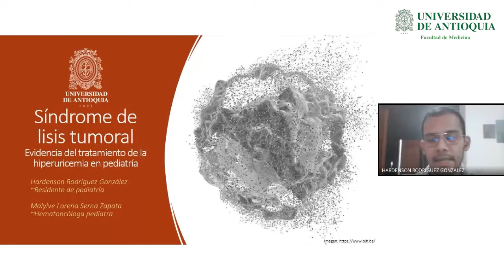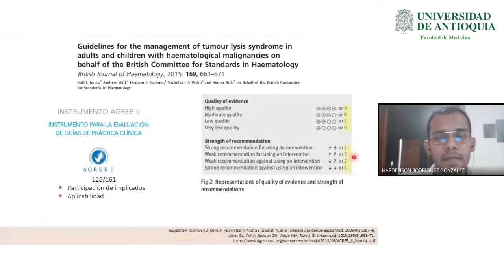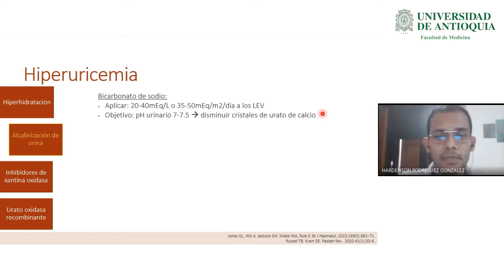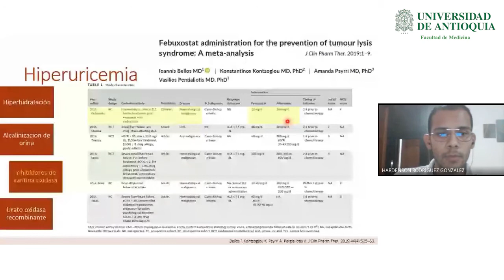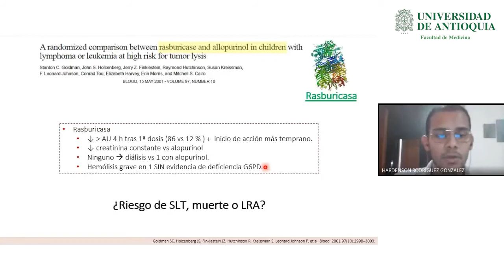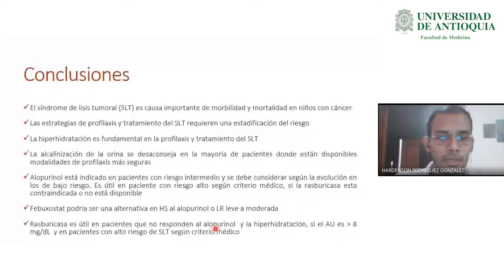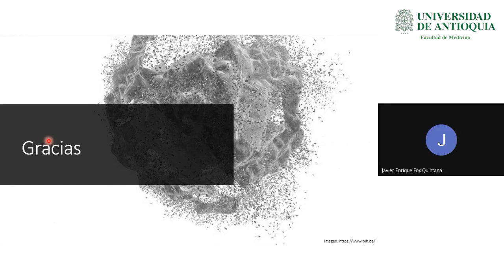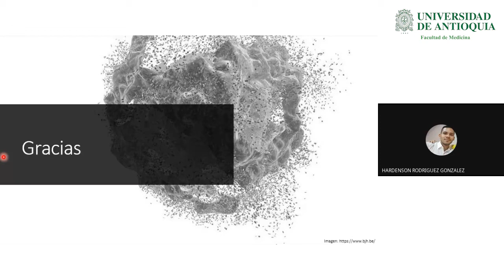Síndrome de Lisis Tumoral: Tratamiento de la Hiperuricemia en Pediatría - Dr. Hardenson Rodríguez